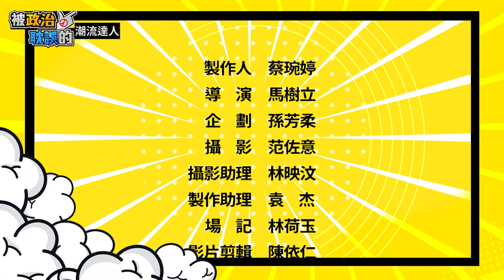百萬銀飾手作初體驗 王又正這舉動老闆秒怕爆｜Silver Handmade｜《被政治耽誤》番外篇ft. Zerock Studio老闆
中時新聞網第一季實境節目《被政治耽誤》系列，第八集番外篇邀請到踏入百萬潮流店並成功被推坑的王又正，將和老闆一起來為大家示範潮流小物該如何搭配，到底又是怎樣的飾品，讓王又正忍不住做了一舉動，再次把老闆嚇出一身冷汗呢？